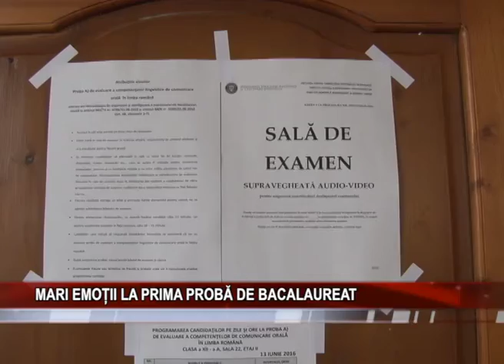MARI EMOTII LA PRIMA PROBA DE BACALAUREAT